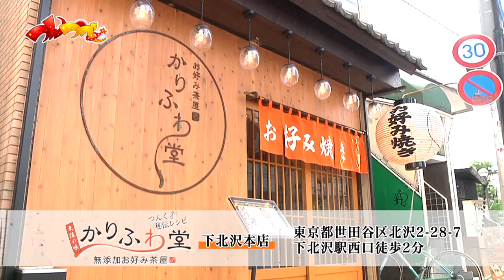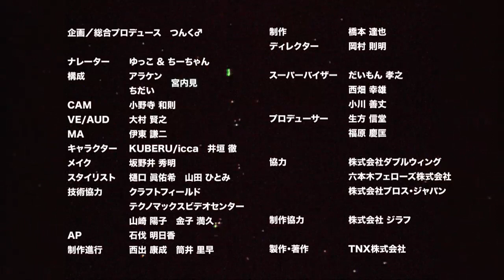2012年2月3日オンエアー『つんつべ♂』バックナンバー＃32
2012年2月3日オンエアー『つんつべ♂』バックナンバー＃32
「AKIHABARAバックステージpassの楽しみ方 特集後編」＆
つんつべ♂恒例企画「 踊って三田 第４弾」

‹踊って三田 出場チーム›
・怪傑！トロピカル丸
・チーム『う・ゆ・ま・の』‹白鳥羽蘭／岩崎夢生／広沢麻衣／愛川あやの›
・NICE GIRL プロジェクト！研修生
‹小片リサ／藤田彩加／赤羽つぶら／今野梨奈／坂上麻優／しおりん／小野はるか›
・チーム『Mute』‹仮面ライアー217／KaNami／しゅうりん／miho*›
お楽しみ～！！